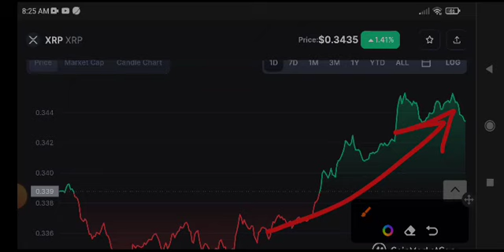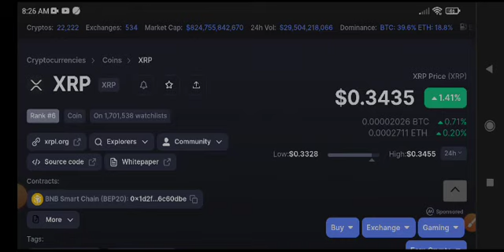XRP News Today! Xrp coin Price Prediction Today